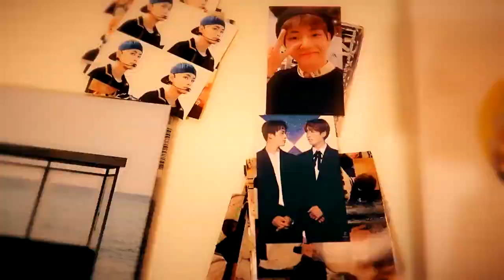그 어려운걸 해내는구나!한미 관계 발전에 기여한 방탄소년단! 미국 대통령이 받은 상을 받았다는데 무슨 상?? 애국소년단!영원하라~~(미국뉴스, 밴플리트)